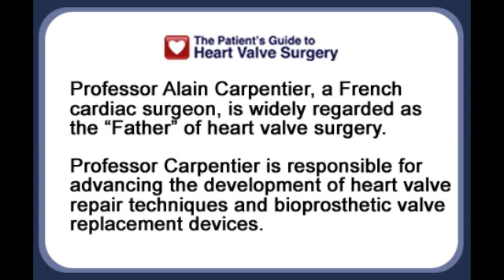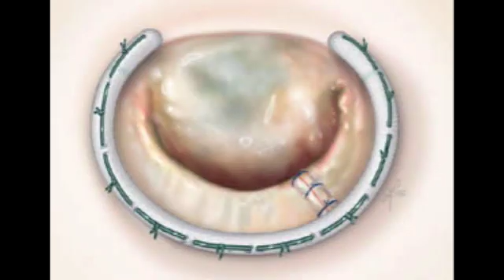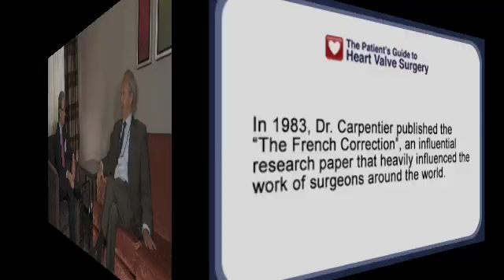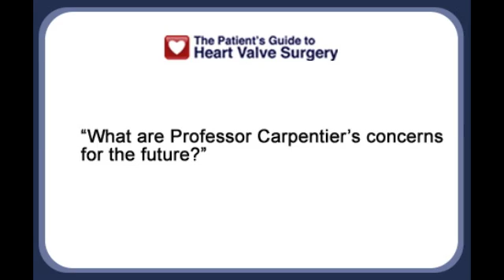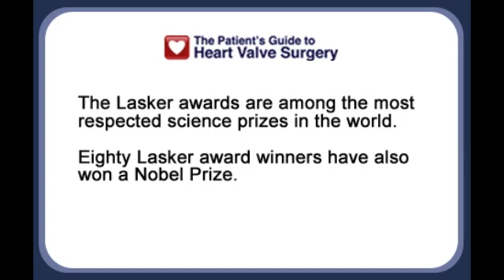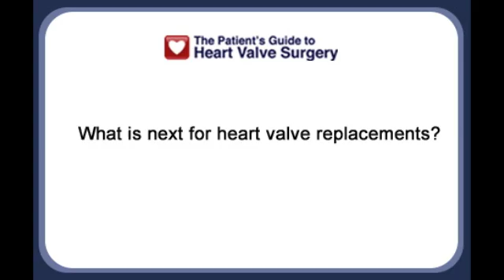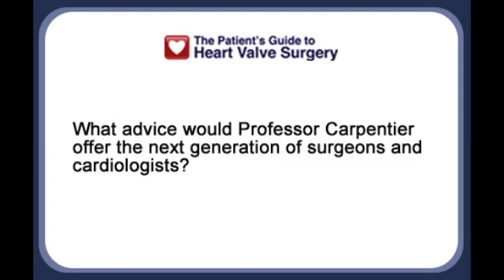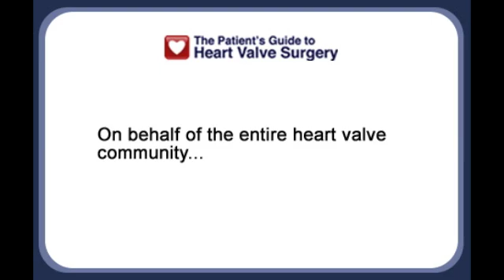Professor Alain Carpentier, The Modern "Father" of Heart Valve Surgery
-- Special interview with Professor Alain Carpentier, Lasker Award Winner, Innovator of Mitral Valve Repair Techniques and The Bioprosthetic Heart Valve Replacement (Mitral Conclave, New York, 2011)